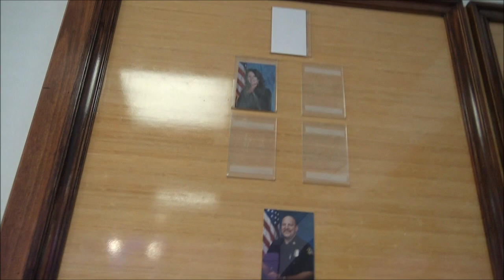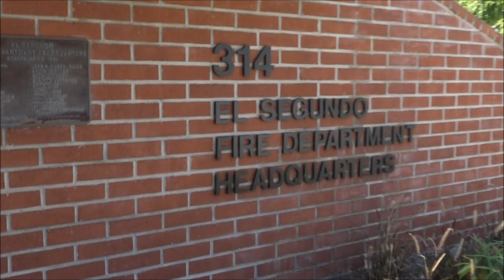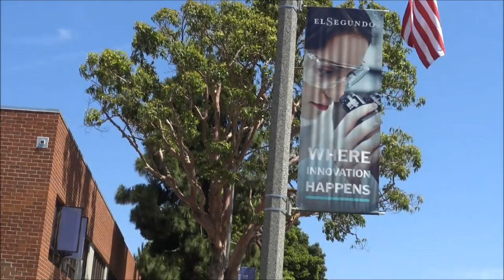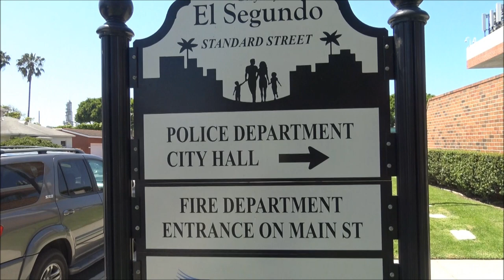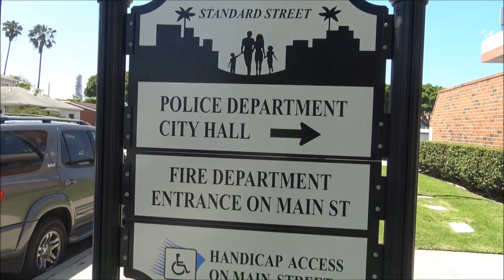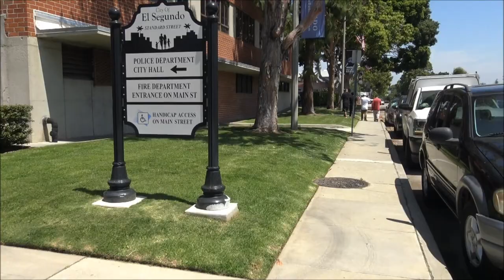Its Unconfortable And Intimidating When You Have a Bunch Of Cameras-1st Amendment Audit